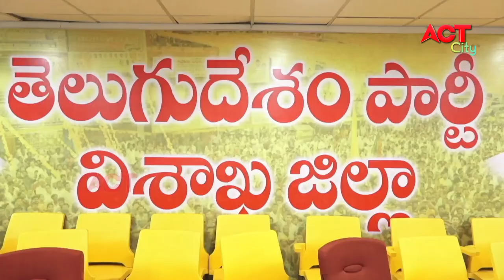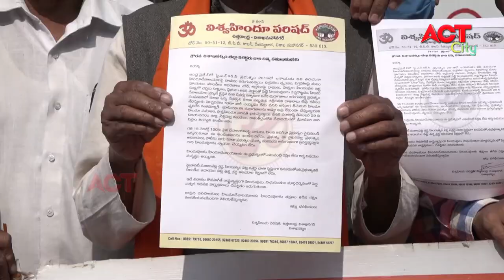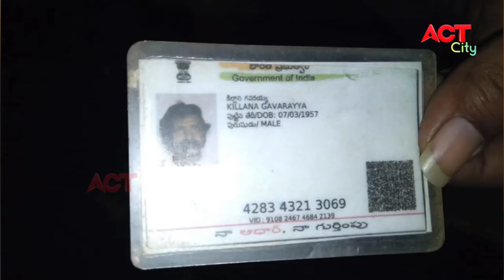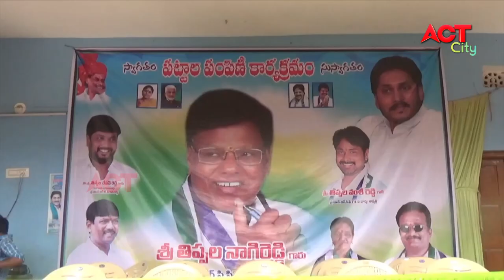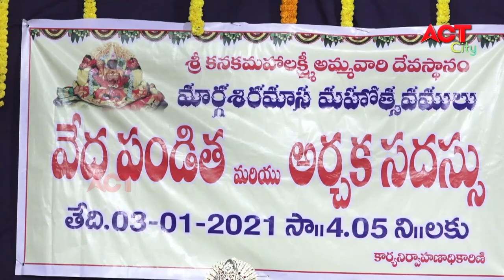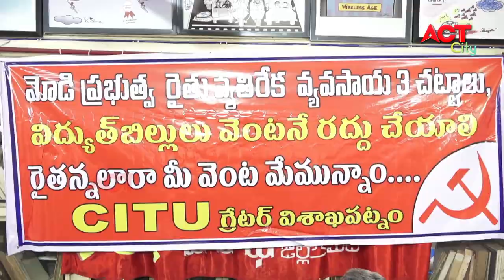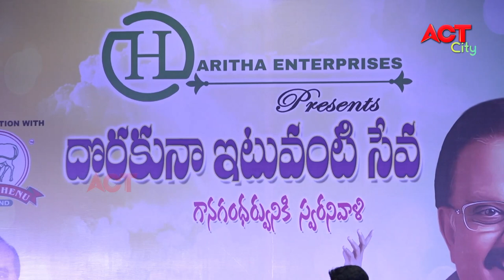MORNING ACT CITY VIZAG NEWS 04-01-2021